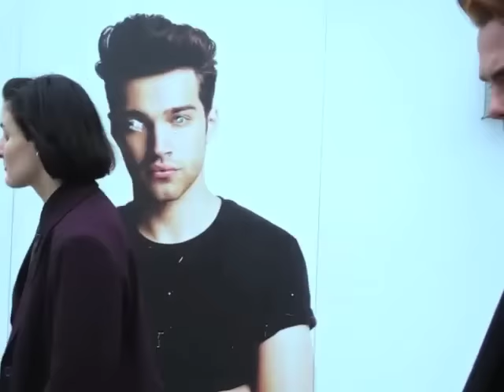Lebanon Hanover -- Northern Lights [official]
Music Video by Larissa Iceglass and William Maybelline
Cinematography: Lebanon Hanover
Publihed by: Fabrika Records